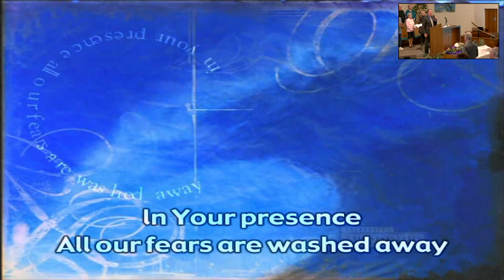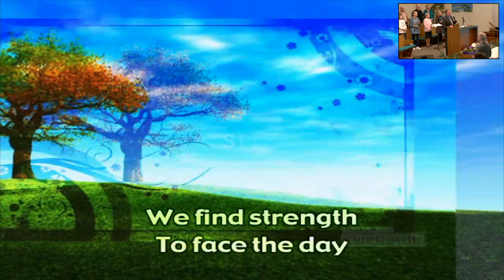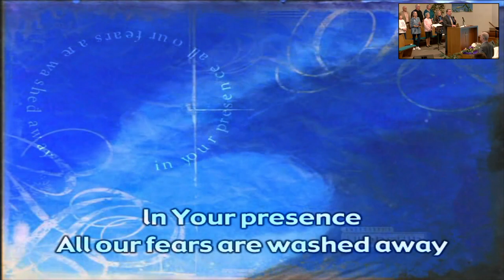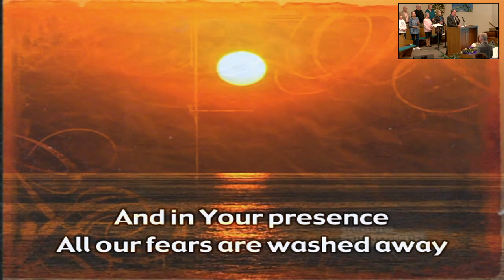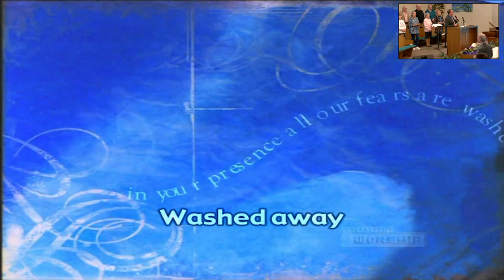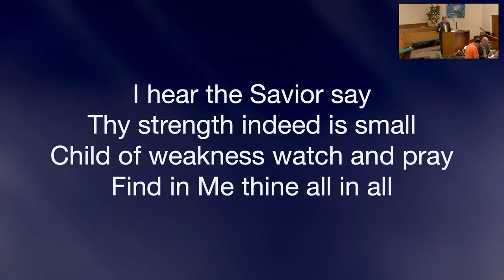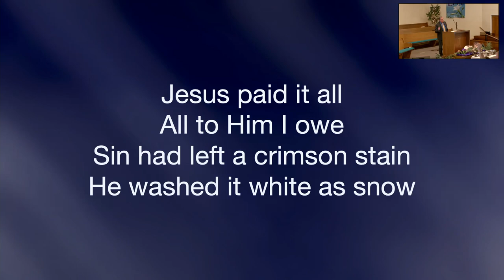Baton Baptist Church 3-24-2024